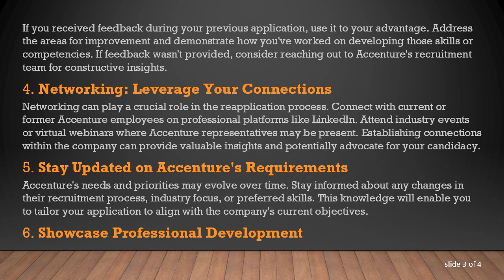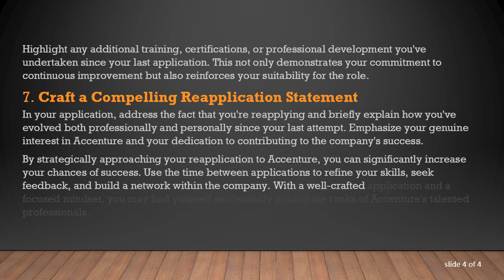Strategic Steps for Reapplying to Accenture within 6 Months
Discover effective strategies for successfully reapplying to Accenture within a six-month timeframe. Learn how to enhance your application, leverage networking opportunities, and present a compelling case for your candidacy.

If you've previously applied to Accenture and are considering reapplying within a six-month window, it's essential to approach the process strategically. Whether you didn't make it through the initial stages or reached the interview phase without securing an offer, there are ways to improve your chances in the next application round. Here are some strategic steps to guide you through the reapplication process:

Self-Assessment: Identify Areas for Improvement
Take a close look at your previous application and assess where you may have fallen short. Was it your resume, cover letter, or specific interview responses? Understanding your weaknesses will help you tailor your approach for the reapplication.

Enhance Your Resume and Cover Letter
Update your resume with any new skills, certifications, or experiences gained since your last application. Tailor your cover letter to highlight how your skills align with Accenture's values and requirements. Use specific examples to showcase your achievements and contributions.

Seek Feedback (if Possible)
If you received feedback during your previous application, use it to your advantage. Address the areas for improvement and demonstrate how you've worked on developing those skills or competencies. If feedback wasn't provided, consider reaching out to Accenture's recruitment team for constructive insights.

Networking: Leverage Your Connections
Networking can play a crucial role in the reapplication process. Connect with current or former Accenture employees on professional platforms like LinkedIn. Attend industry events or virtual webinars where Accenture representatives may be present. Establishing connections within the company can provide valuable insights and potentially advocate for your candidacy.

Stay Updated on Accenture's Requirements
Accenture's needs and priorities may evolve over time. Stay informed about any changes in their recruitment process, industry focus, or preferred skills. This knowledge will enable you to tailor your application to align with the company's current objectives.

Showcase Professional Development
Highlight any additional training, certifications, or professional development you've undertaken since your last application. This not only demonstrates your commitment to continuous improvement but also reinforces your suitability for the role.

Craft a Compelling Reapplication Statement
In your application, address the fact that you're reapplying and briefly explain how you've evolved both professionally and personally since your last attempt. Emphasize your genuine interest in Accenture and your dedication to contributing to the company's success.

By strategically approaching your reapplication to Accenture, you can significantly increase your chances of success. Use the time between applications to refine your skills, seek feedback, and build a network within the company. With a well-crafted application and a focused mindset, you may find yourself successfully joining the ranks of Accenture's talented professionals.